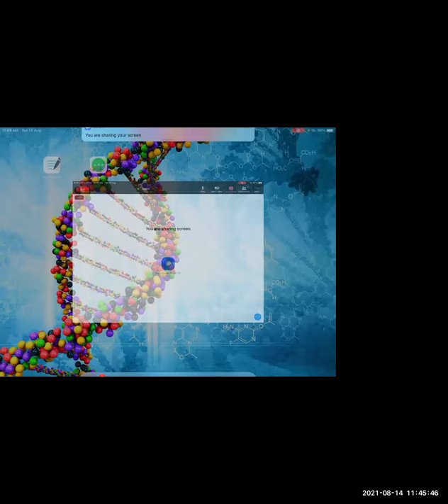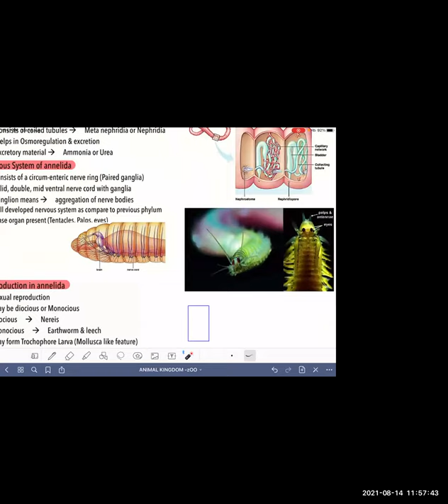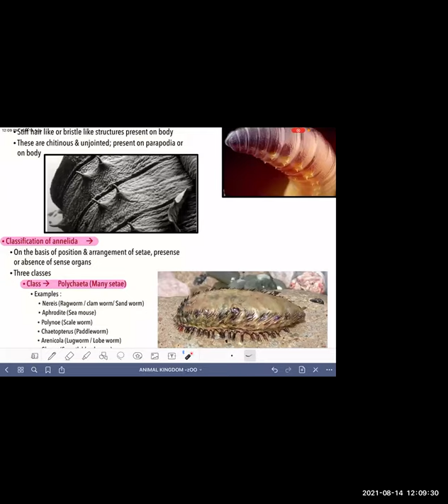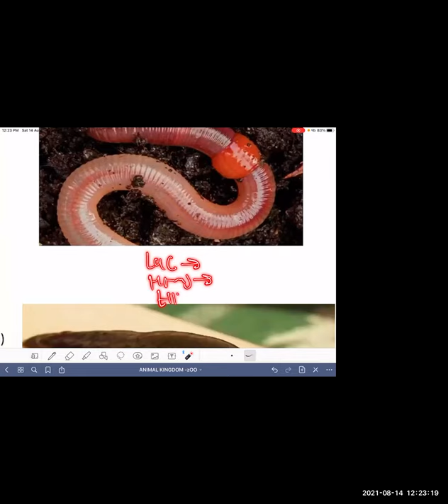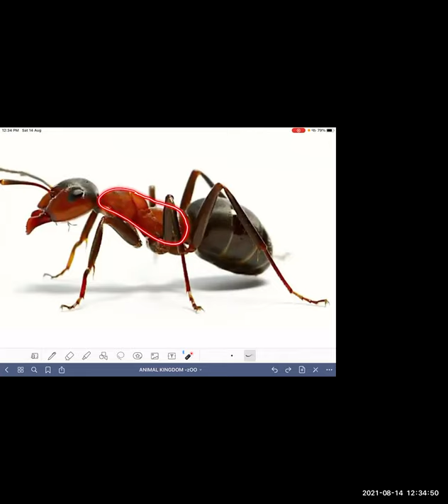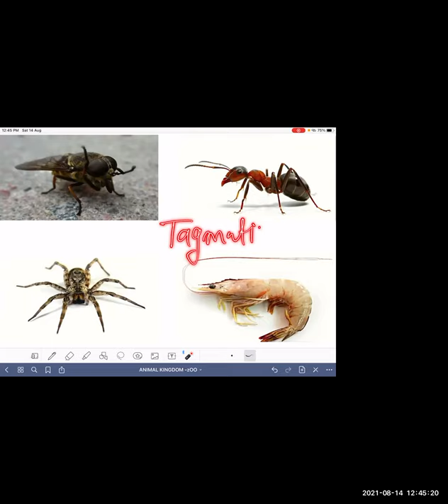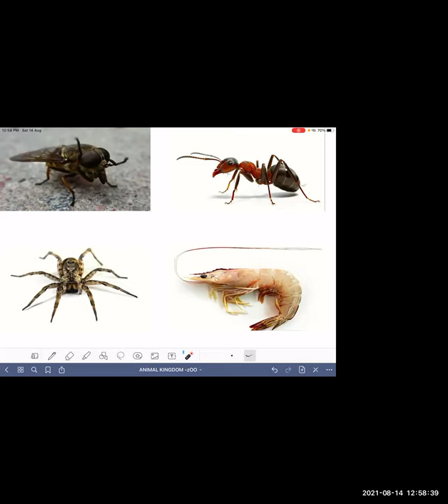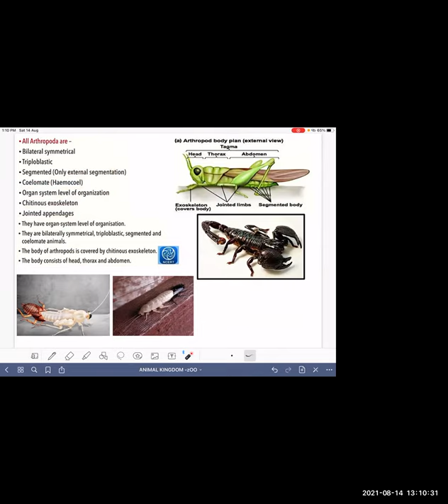CPSP and USTM Batch | 14.08.2021 | Zoology Class Conducted Dr. Umer Tawseef